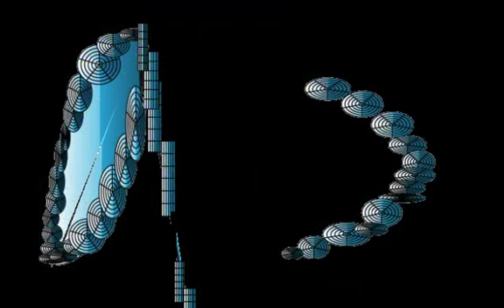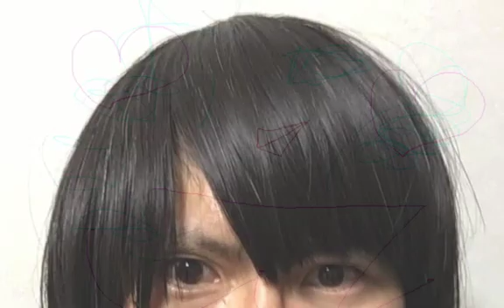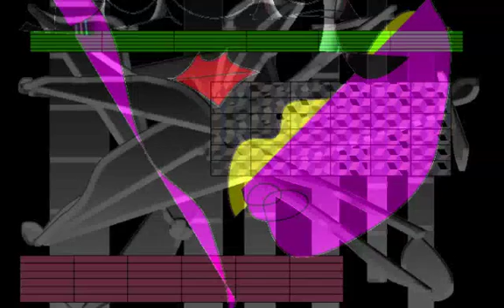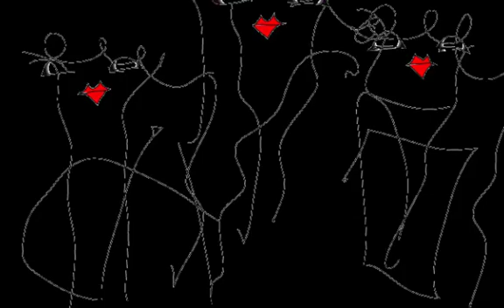BLUE MAIN/Graphic Design and Music and Movie By Yoshikazu Oshiro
BLUE MAIN LASER VISUAL

Music/Composition/Performance/Arrange/Produce/Graphic/Design/Yoshikazu Oshiro
Painter/Graphic Designer/Musician/Poet/Photographer/Dancer/Critic/Multimedia Artist/Yoshikazu Oshiro